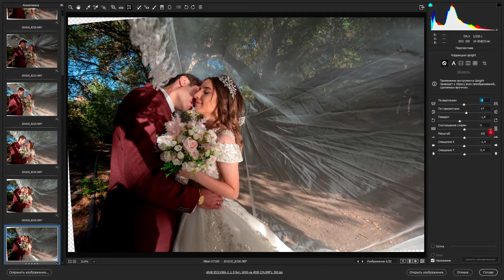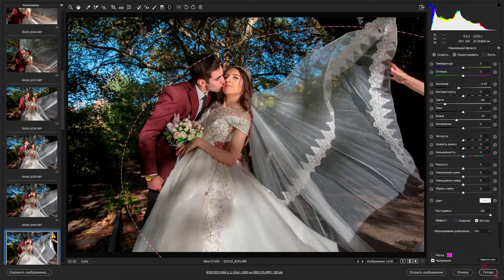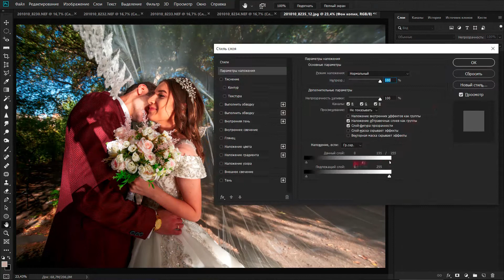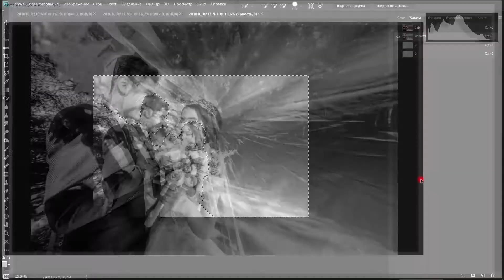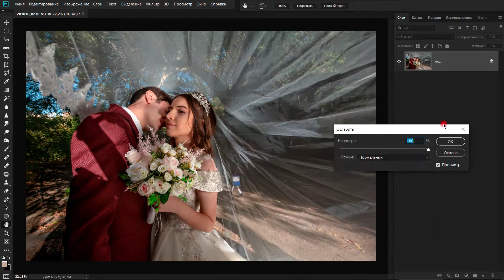Photoshop editing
music Bleu Rocher